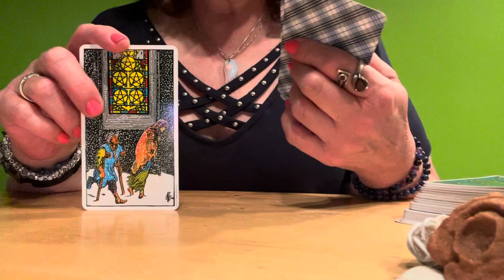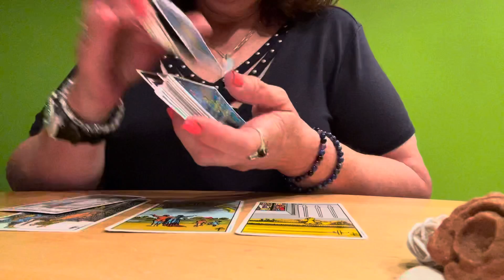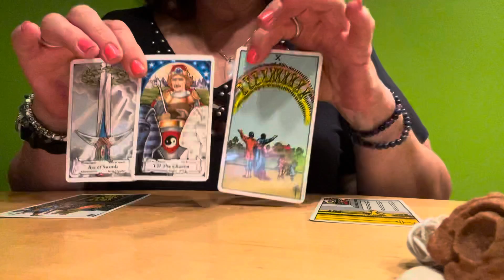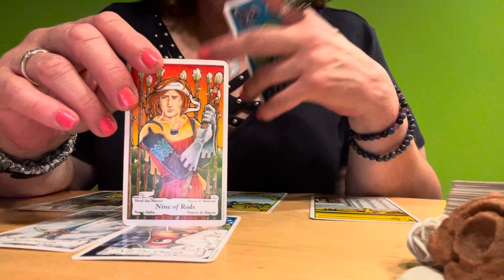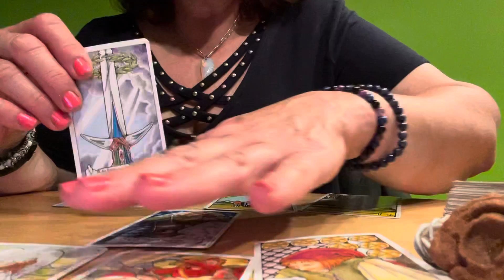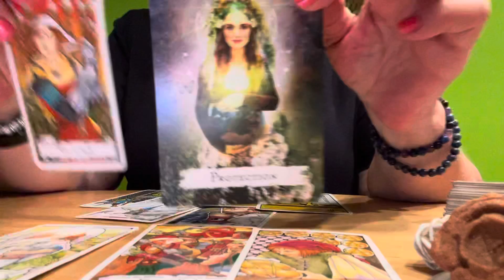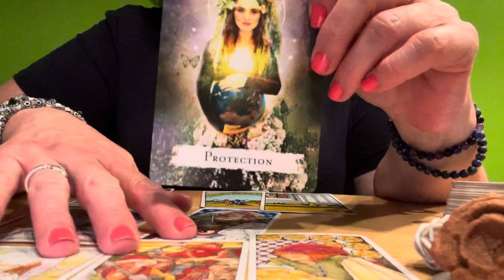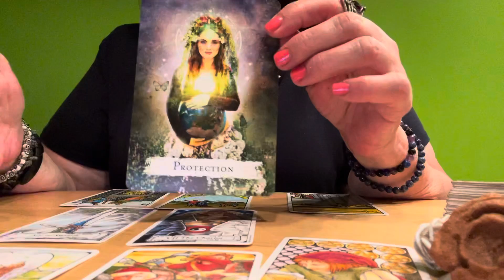TAURUS 😎 Feeling Left Out? This Should Help. Your Weekly General Reading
Weekly General Message

🦄DECKS USED🦄

📌Spellcasting Oracel Cards by Flavia Kate Peters and Barbara Meiklejohn-Free.

📌Oracle of the Unicorns by Cordelia Francesca Brabba.

📌Mystical Lenormand by Regula Elizabeth Fiechter.